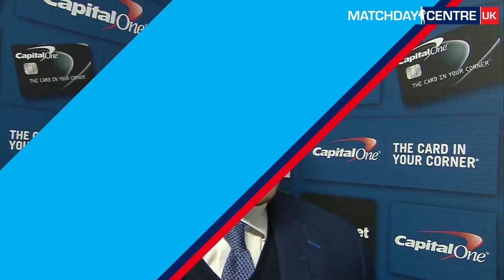Everton 2-1 Manchester City : Roberto Martinez Interview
After a Capital One Cup Semi-Finals win against Man City, Everton manager Roberto Martinez praises his team's character as he talks about their performance after a victory thanks to goals from Ramiro Funes Mori and Romelu Lukaku.